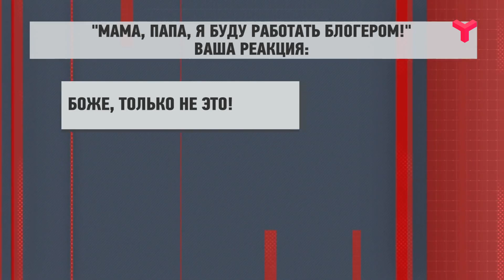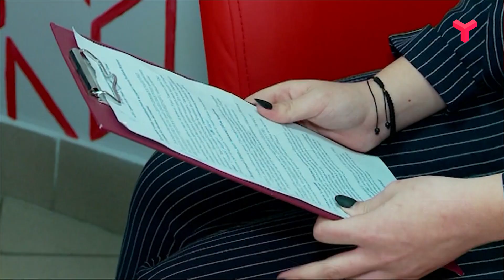ДОБРЫЙ ДЕНЬ, ТЮМЕНЬ — 17.01.2020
Тема: Детский блогинг: за и против Часть 1
Ток-шоу в прямом эфире о том, как сделать жизнь проще и понятней. Это новая программа о разумном, добром и ... личном. Программа, с которой день пройдет интересно и легко.